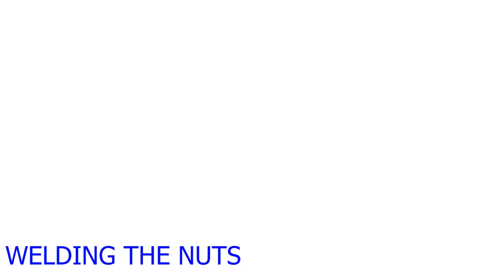Make Your Own Cv Joint Boot Changer!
In this video I show how to make simple homemade cv joint / axle boot tool / replacement very low price. This tool not complicated  and can buy it simple DIY shop.
How to replace cv joint rubber bellow on the vehicle without dismantling the driveshaft's.
How to replace cv joint Boots on the vehicle without dismantling the driveshaft's!  Tools are the amazing STRETCH CV Boots.

00:00 spare parts
01:50 preparation of opening arms
07:50 welding

simple homemade,
homemade cv joint,
axle boot tool,
replacement,
very low price,
not complicated,
simple DIY shop,
how to replace cv rubber,
dismantling,
on the vehicle,
amazing stretch cv boots,
amazing stretch,
stretch cv boots